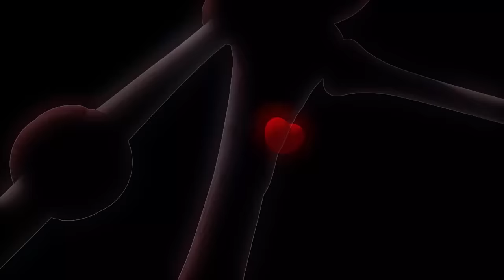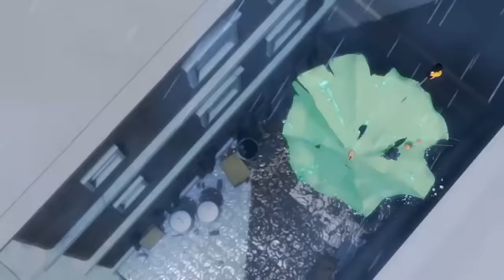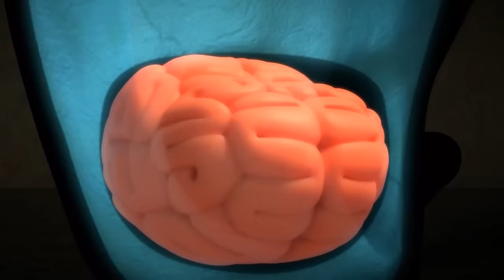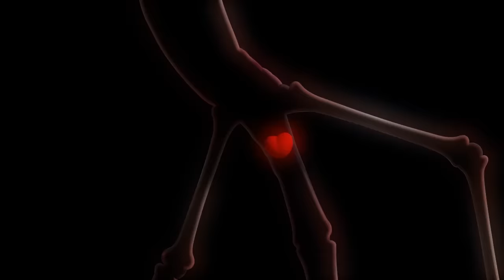Larva is under pressure 🦗 Funniest Cartoons 🍉Larva Tuba Show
⏩ Selamat datang di saluran. Saluran youtube kami adalah kompilasi video dari film animasi Larva. Semoga Anda mendukung kami. Semoga Anda bersenang-senang menonton film.